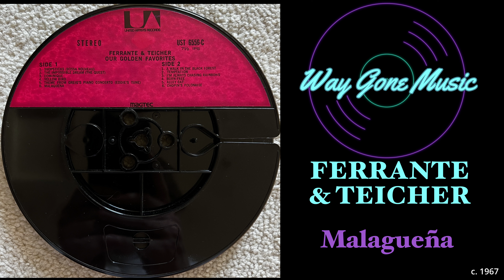Ferrante & Teicher - Malagueña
From the 1967 reel to reel tape "Our Golden Favorites"